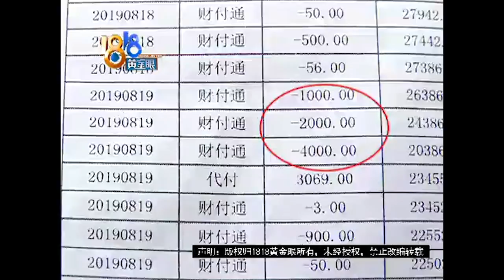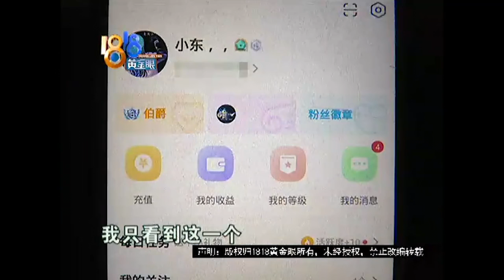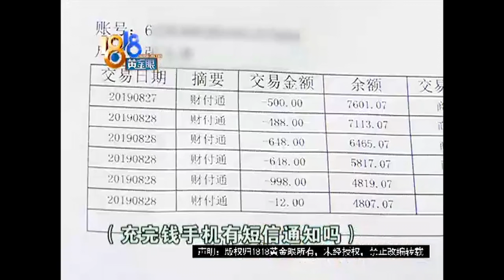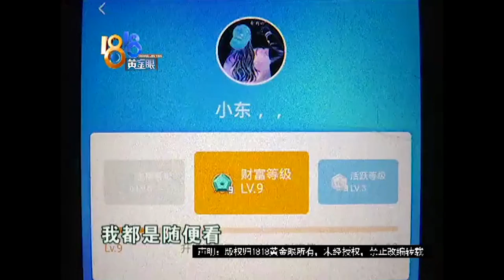【1818黄金眼】儿子打赏“CC”主播，两个月花掉近6万！主播会说谢谢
【儿子“CC”送礼物 对方会说谢谢 】暑假期间，沈师傅把儿子接到了义乌，开学前两天，他发现卡里少了约六万块钱。沈师傅和妻子在义乌工作，12岁的儿子平时在老家上学，前两个月放暑假，孩子也来到义乌。8月28号那天，沈师傅的妻子把儿子送回老家准备开学，第二天一早看到手机有两条消费短信。

新闻标签：